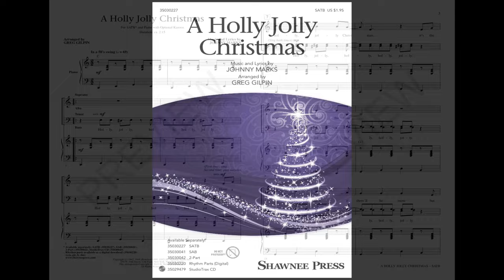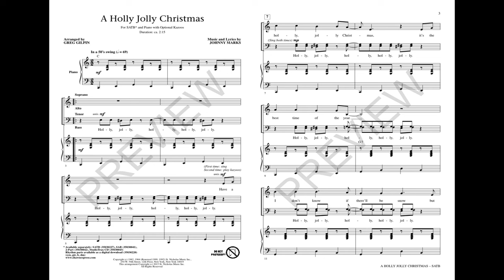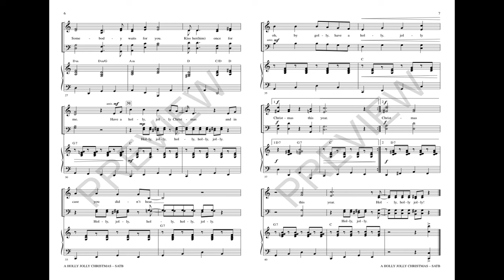A Holly Jolly Christmas (SATB Choir) - Arranged by Greg Gilpin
What a fun song to add to your holiday program! This Johnny Marks favorite made popular by Burl Ives will add sparkle, fun and maybe a bit of humor when adding the optional kazoos, all in a hip 50's style that invites choreography.

Available Separately: SAB, 2-Part, Rhythm Parts, StudioTrax CD